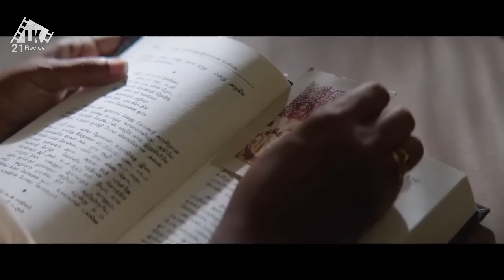KETIKA SEORANG KARYAWAN MISKIN JATUH CINTA KEPADA BOS PERUSAHAAN II ALUR CERITA FILM INDIA ACTION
Taxiwaala (transl. Taxi driver) is a 2018 Indian Telugu-language supernatural comedy thriller film[1] directed by Rahul Sankrityan. Produced by UV Creations and GA2 Pictures, the film stars Vijay Deverakonda, Priyanka Jawalkar and Malavika Nair. The car used was a modified Hindustan Contessa. The film released on 17 November 2018 to positive reviews and became a box office success.[3][4] The film is based on the life of Arunachalam Muruganantham, a social activist and entrepreneur from Coimbatore, Tamil Nadu who made low-cost sanitary pads for women in rural areas. His journey was chronicled by Twinkle Khanna in her fictional story The Legend of Lakshmi Prasad. joseph vijay